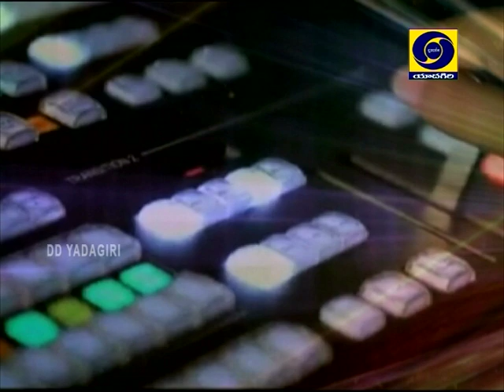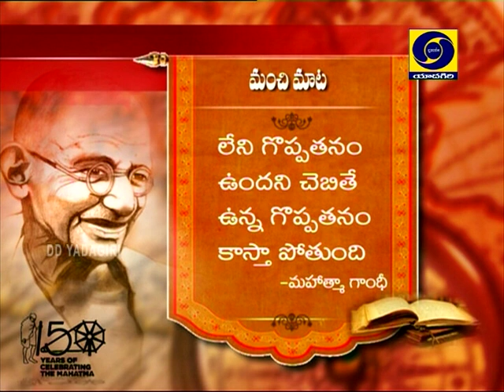BREAKFAST SHOW with Sri. Diwaker, Dy. Commissioner, Hayathnagar Circle, GHMC.: Dt. 04/12/2019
Expert: Sri. Diwaker, Dy. Commissioner, Hayathnagar Circle, GHMC.